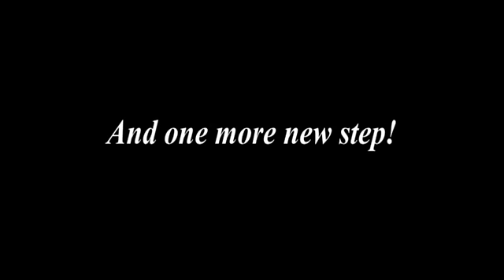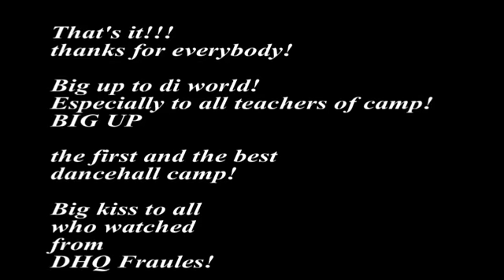BIG UP - the first international Dancehall camp - how we had fun!!!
WE USED THAT JUST TO MAKE A FUNNY VIDEO!
Featuring:
Queensy- Blazin dancer
DHQ Shisha
Camron One-Shot a.k.a. Star Bwoy
DHQ Fraules
DHQ Lua
Jiff
Alessandro Jazz
and others...